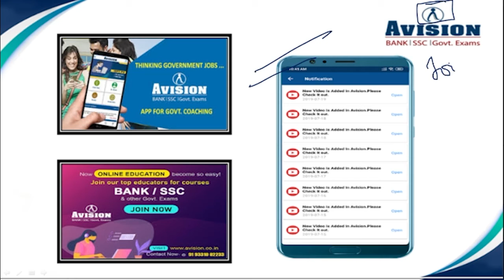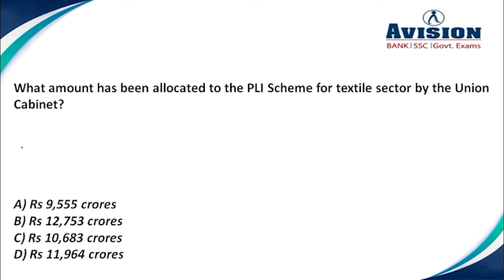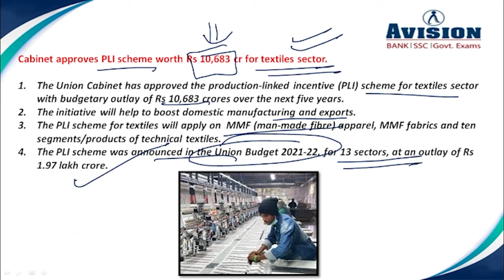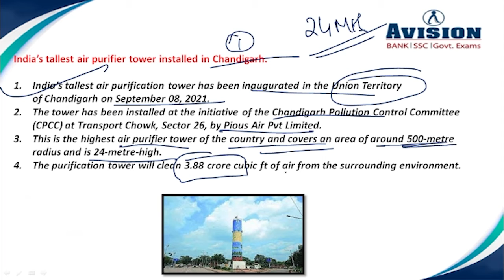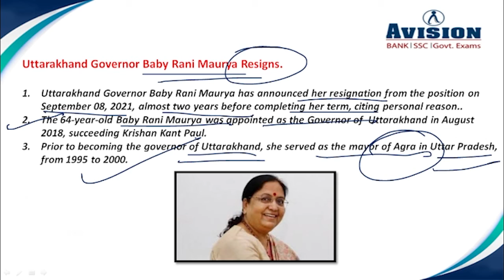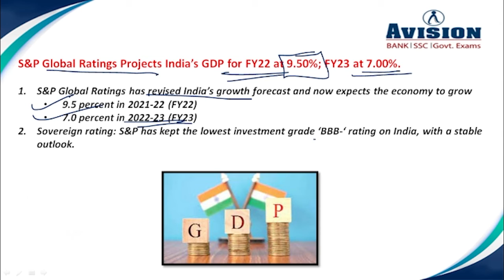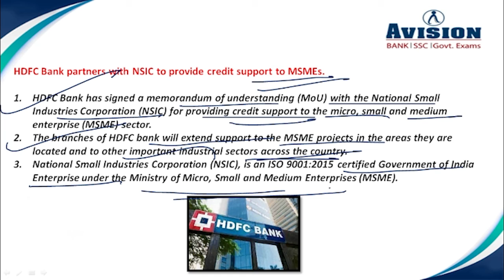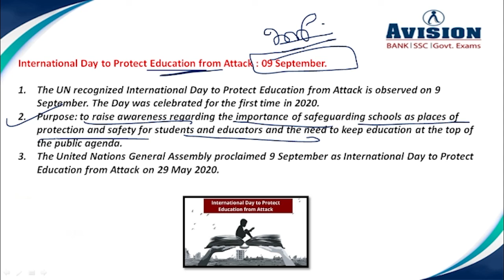Daily Current Affairs in hindi | 10th September Current Affairs 2021 | AVISION DAILY GK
7:00 AM - Current Affairs 2021 Everyday Current Affairs in Hindi | 10th September Current Affairs 2021 | AVISION DAILY GK Update and Daily GK Update in Hindi, it is the best GK Quiz of Current affairs for a range of Govt exams like SBI PO, SSC, RRB, NTPC, IBPS, RBI and other required Exams. We are a bank for daily current affairs for IAS and competitive exams and best material for upsc and several other Government Exams, SSC Exam Syllabus, SSC Current Affairs for 2021, SSC Daily GK quiz , SSC CGL GK quiz, SSC CGL. Daily Current Affairs for SSC CGL Exam Pattern, SBI PO exam Syllabus, SBI PO exam pattern, Government Exams Notification, Daily Current Affairs 2021. Best current affairs for 2021 , The best and recent current affairs available. Important Current Affairs for All competitive Exams like Banking, SSC, RRB, RBI, LIC, NDA. Banking quiz and government exam quiz for all exams, Online test for all type of exams like IBPS, SBI PO, RRB, SSC, RBI, NTPC. Banking Courses available on all pattern like SBI PO, SBI CLERK, IBPS PO, IBPS CLERK. Avision Provide LIC Course detail, WBCS Detail, RRB details and SSC Course Details.